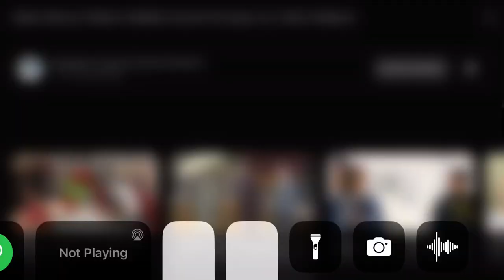Meet Warner Robins Middle School Principal Dr Brett Wallace